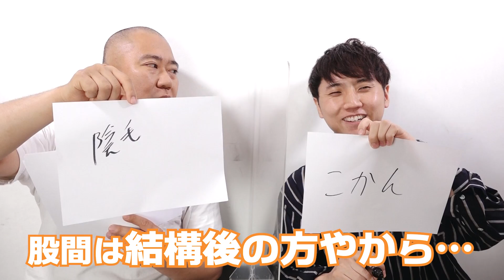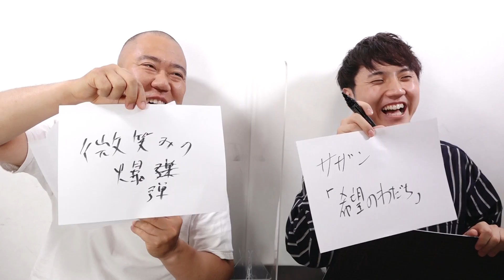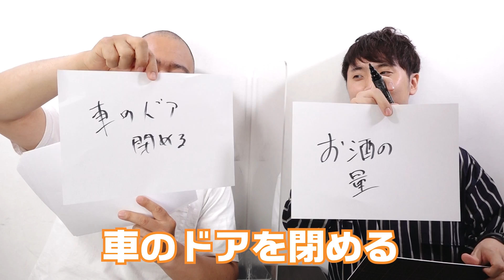ナダルのココに困惑！コンビ愛クイズをやってみた結果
果たして相方の直してほしい部分を当てることはできるのか！？

‹新ネタ単独LIVE›
7月20日(火)19:00開演＠ルミネtheよしもと

‹SNS›
・ナダル